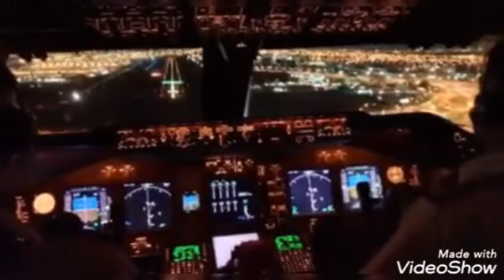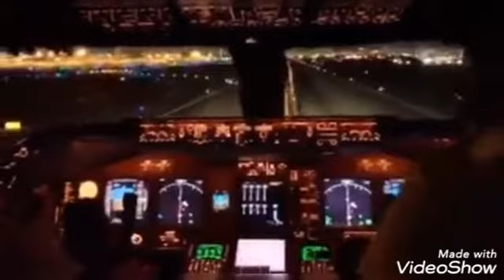هبوط من وسط قمرة قيادة